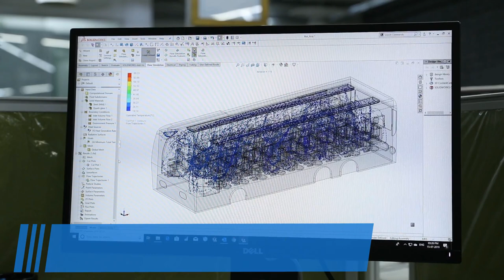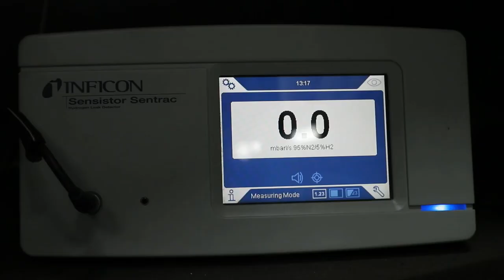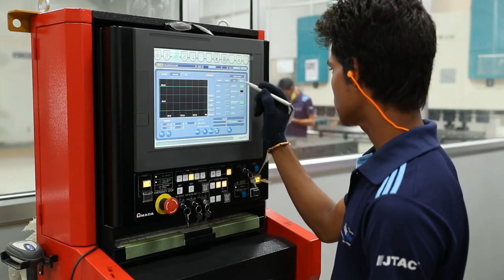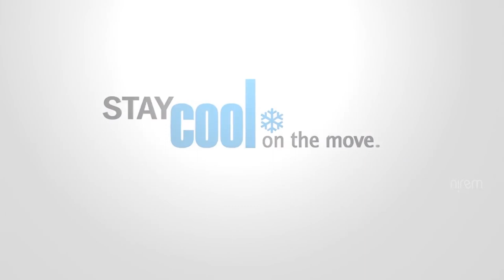JTAC Bus Air-Conditioning India Pvt Ltd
JTAC Bus Air Conditioning Units (Stay Cool on the move)